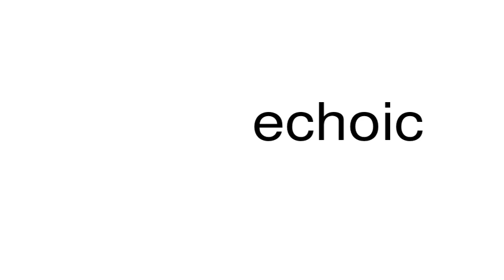How to pronounce echoic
This is a satire channel. This is a satire channel. How to pronounce the word echoic.